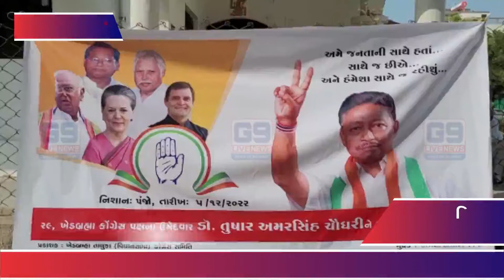ખેડબ્રહ્મા 29 વિધાનસભા ચૂંટણી કોંગ્રેસ તરફથી ડો. તુષાર ચૌધરીને ટિકિટ મળતા કાર્યકર્તામાં ખુશીનો માહોલ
29 ખેડબ્રહ્મા વિધાનસભા ચૂંટણી કોંગ્રેસ પક્ષ તરફથી ડો. તુષારભાઈ એ. ચૌધરીને ટિકિટ મળતા કોંગ્રેસ પાર્ટીના હોદ્દેદારો અને કાર્યકર્તાઓમાં ખુશીનો માહોલ.